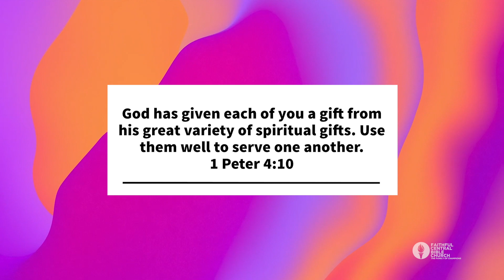Day 18: Finances w/ Danette Wilkerson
Scripture: 1 Peter 4:10

Prayer: Lord of my hope, put me on a path that leads to permanent financial freedom; let me have savings and additional funds to bless others.